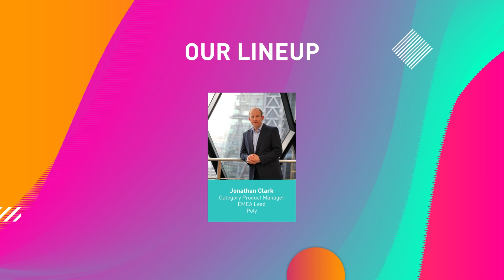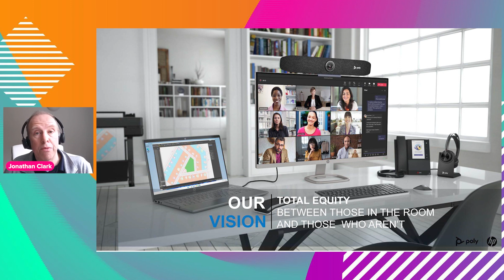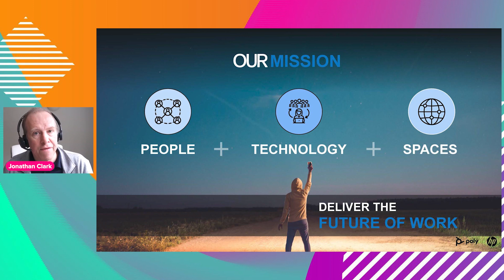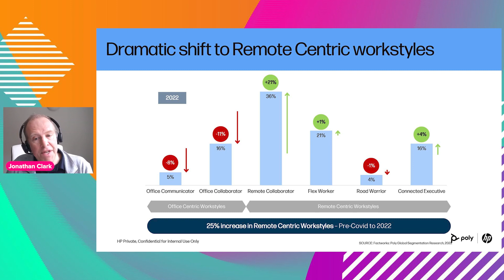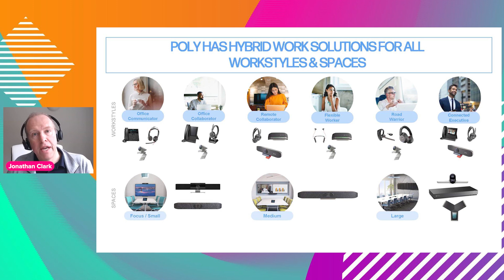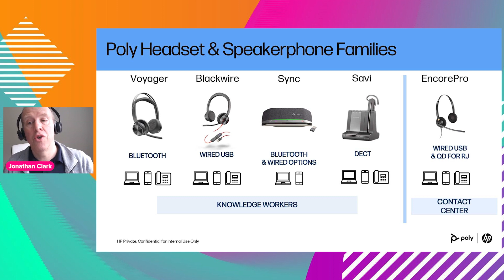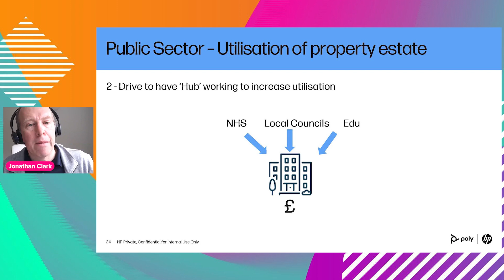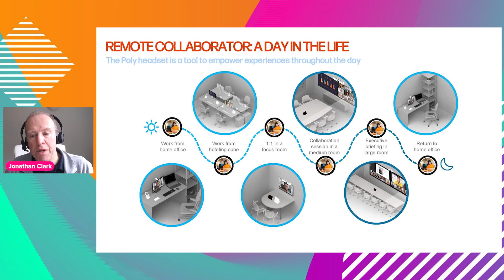The Interoperable Estate - Smarter Working Live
Gov News Direct's content on The Interoperable Estate from Smarter Working Live from Jonathan Clark from Poly speaking on Shaping a Smarter Modern Workplace.